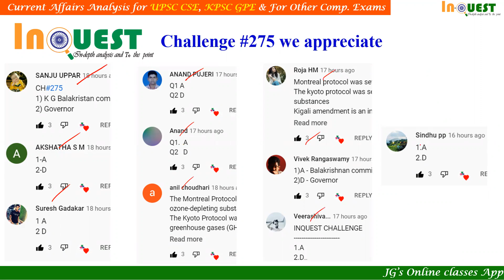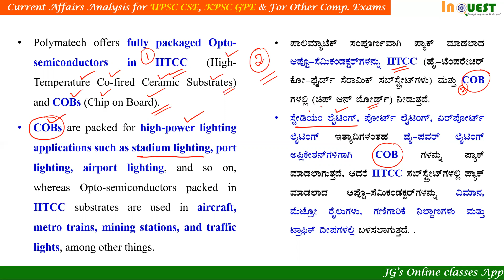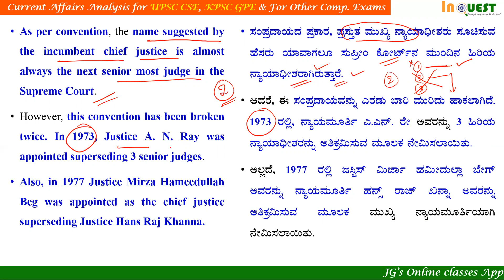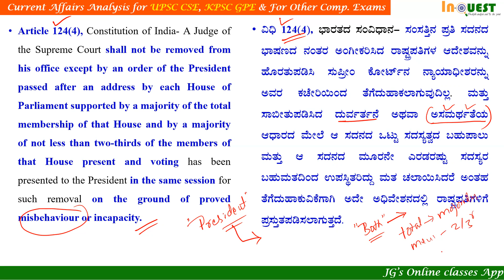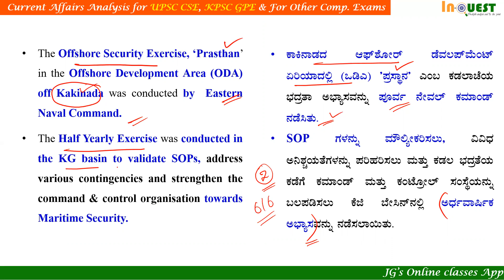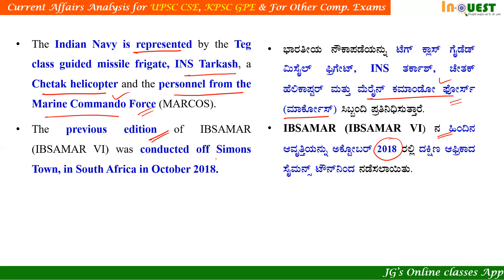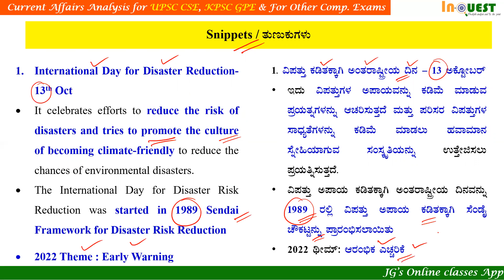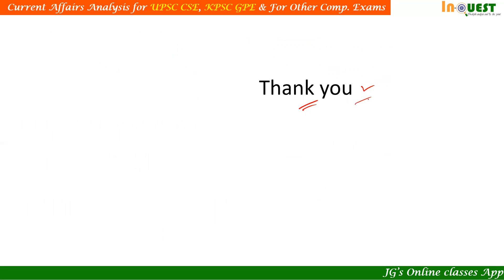CA#311|13th Oct 2022 Current Affairs ಕನ್ನಡ English|ಪ್ರಜಾವಾಣಿ|The Hindu|PIB|DeccanHerald|Ind Exp